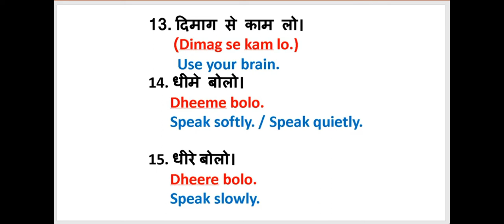daily use sentences